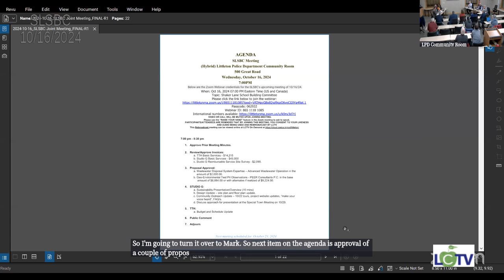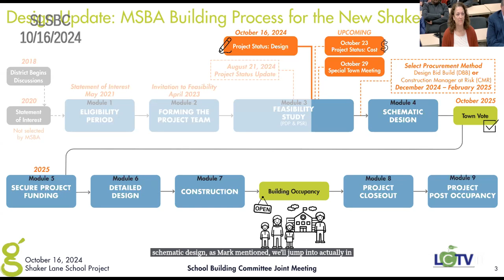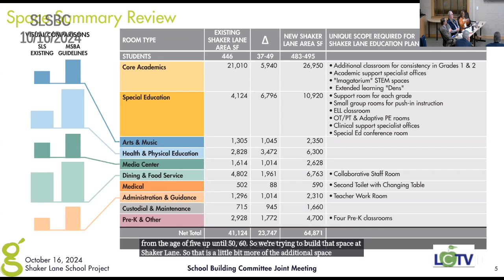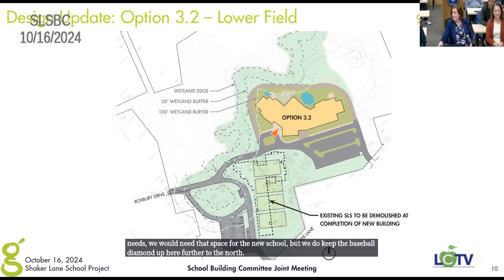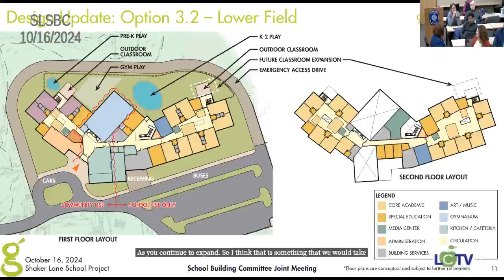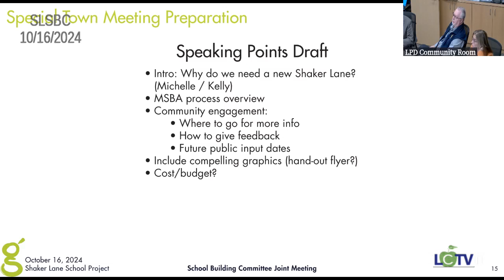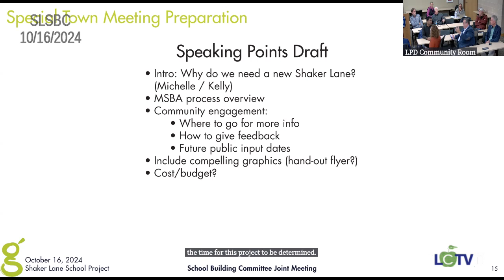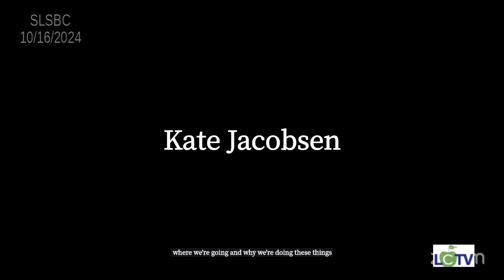Shaker Lane Building Committee - October 16, 2024